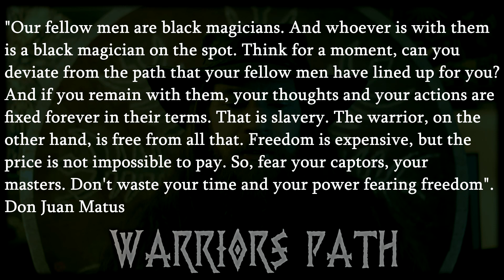Beware the "Black Magicians" - Misconceptions, Clarity and Words as Spells || TOLTEC TALKS 1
"Toltec Talks" Vlog on the Warriors path channel!!

Beware the "Black Magicians" - Misconceptions, Clarity and words as spells.

How to protect yourself from curses, gossip, haters and unconscious black magicians.

Talking about the ideas held in the 4 Agreements and exploring empowerment and how to ReWrite our Story to live our dreams to the fullest

Warriors path - Coaching for a Magical life
The quest of freedom, empowerment and inspiration!
Let's journey to find our true dreams and live life to the fullest.
Inspiration and guidance on the Warriors path of freedom by MythMaker, MedicineWeaver and storytelling musician Hjeron O'Sidhe.

Let's find freedom together!
With the strength, passion and courage of a Warrior!
We can dance through this dream!

Welcome to the launch of Warriors Path - Viking Vlog
Viking, Celtic, Toltec and now
A journey or ReLearning, ReClaiming and Rewilding
Learning from ancient paths and modern outlooks on how to live our dreams in this world

Come join the Quest.

The Four Agreements,
Don Miguel Ruiz,
Carlos Casteneda,
the teaching of Don Juan,